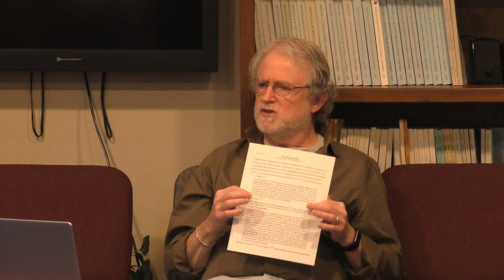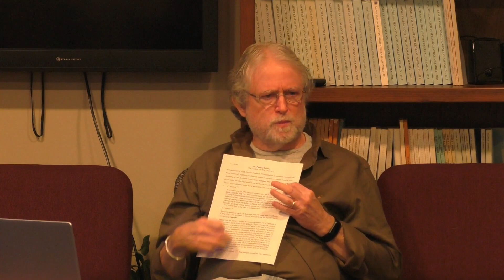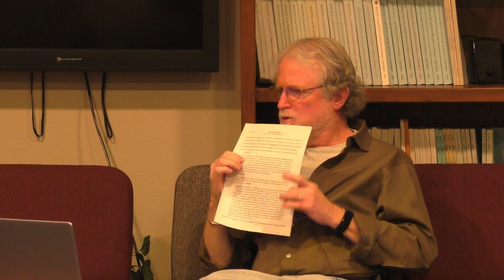Pastor Geoff Smith Teaches a Bible Study on the Pastoral Epistles--I & II Timothy #2 of 10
I thought tonight, there is a developing method to the way that we're reading the Pastoral Epistles.  It is in process but I think that it is taking clearer shape.  My ambition is not necessarily to get through all 13 chapters.  If we do that, that's fine.  But that is not my primary goal.  That would be a lot of material to cover.  Rather, I would like to have the sort of loose categories that we find within the Pastoral Epistles and find key passages that represent those and develop the categories/passages together.  And so, I thought chronologically, it might be helpful start with the arena or the context in which the church and its mission are accomplished.  Where they are taking place.  Where its active.  And because my typical foil is the larger Evangelical cultural, I returned to my Ninth Harmful Tendency in Evangelicalism as sort of a kickoff spot:  "Evangelicalism is constantly 𝘳𝘦𝘢𝘤𝘵𝘪𝘯𝘨 to the world, continually redefining itself and its mission in response to a perceived need or crisis"...